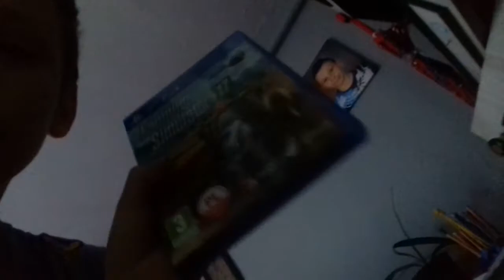Krystian 45 vs. 43 bartek w piłce nożnej